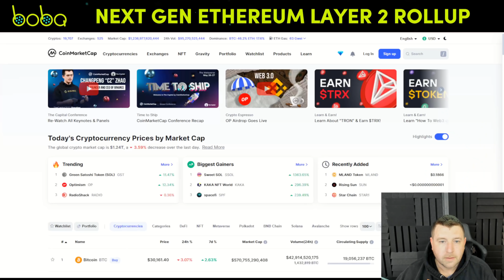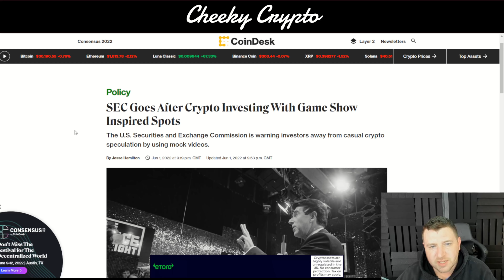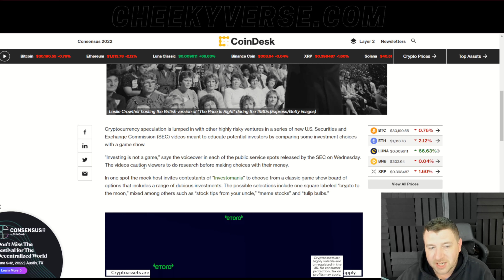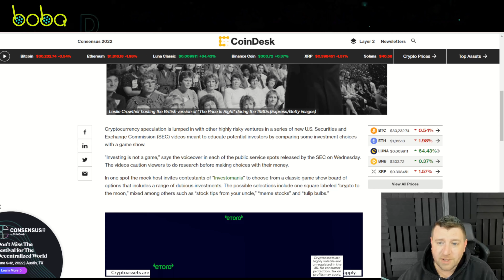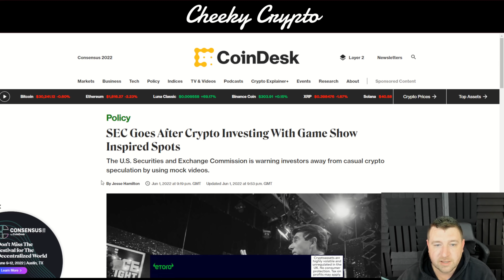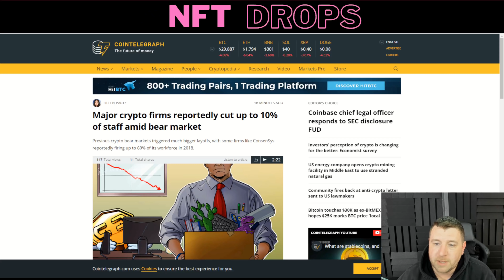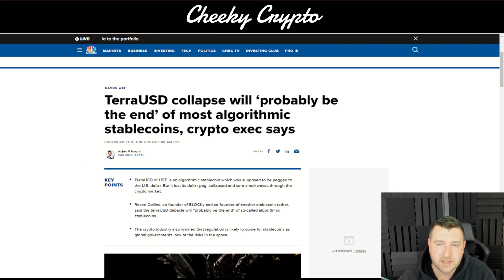Crypto News Today ⚠️ SEC Goes After Crypto Investing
Our All-Access Pass Includes the following benefits:

• Technical Analysis
• News Updates

👉 CODE: CHEEKYCRYPTO

Common Questions & Related Searches:
Bitcoin price
Crypto news